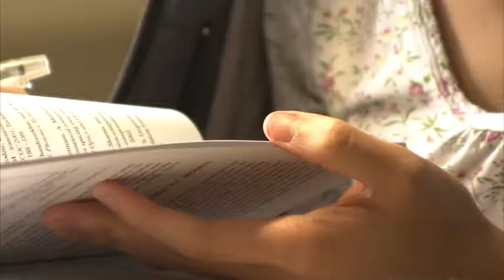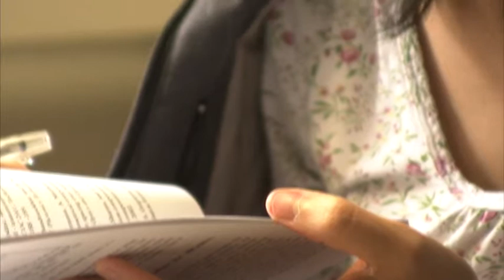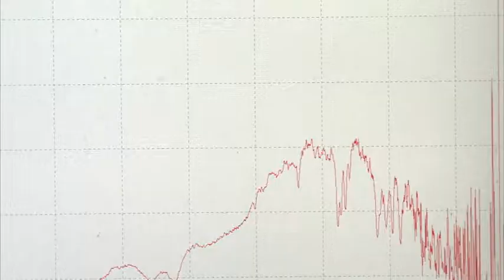Exzellenzintiative: Erlangen Graduate School in Advanced Optical Technologies (SAOT)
Anwendungen der optischen Technologien haben schon seit Langem in vielen Bereichen unseres täglichen Lebens Einzug gehalten. Doch es gibt noch weitaus mehr neue Wege, die mit dem Hilfsmittel Licht erforscht werden können. Dabei ist die Zusammenarbeit von Forscherinnen und Forschern aus den Bereichen der Physik, Ingenieurwissenschaften und der Medizin für wissenschaftliche Fortschritte und vor allem deren Anwendungen in der Praxis immer wichtiger. Die Erlangen Graduate School in Advanced Optical Technologies – kurz SAOT- will diesen Technologietransfer erreichen und ein weltweit führendes Zentrum der akademischen Ausbildung in den optischen Technologien aufbauen. An der SAOT arbeiten Wissenschaftler aus verschiedenen Disziplinen zusammen: Es geht z. B. um die Entwicklung einer neuen Generation von Motoren, die deutlich effizienter und umweltfreundlicher sind. Es geht um Fortschritte in der Laserchirurgie, mit Lasern, die während einer Operation unterschiedliche Gewebearten erkennen können. Oder es geht um dynamische Lichtstreuung mittels welcher genauste Stoffeigenschaften von Fluiden bestimmt werden können.